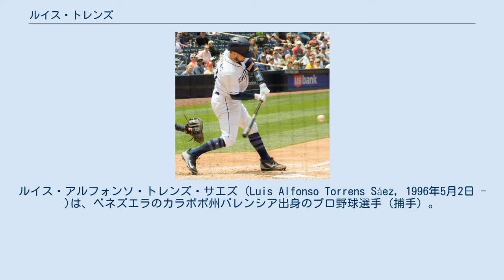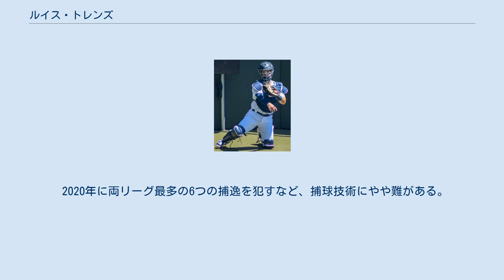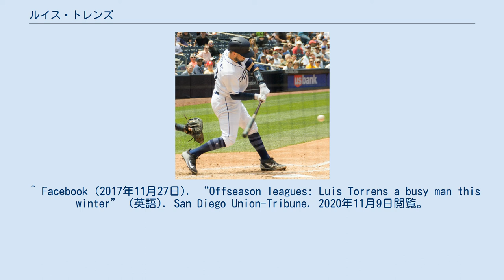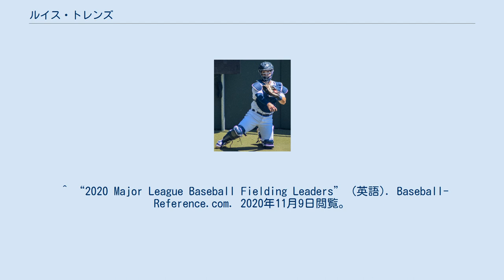ルイス・トレンズ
ルイス・アルフォンソ・トレンズ・サエズ (Luis Alfonso Torrens Sáez, 1996年5月2日 - )は、ベネズエラのカラボボ州バレンシア出身のプロ野球選手 (捕手) 。
右投右打。
 2012年7月2日にアマチュア・フリーエージェントでニューヨーク・ヤンキースと契約してプロ入り。
 2013年にルーキー級ガルフ・コーストリーグ・ヤンキースでプロデビューし、48試合に出場して打率.241、1本塁打、14打点の成績を記録した。
 2014年はルーキー級ガルフ・コーストリーグ、A-級スタテンアイランド・ヤンキース、A級チャールストン・リバードッグスでプレーし、3チーム合計で62試合に出場して打率.256、3本塁打、22打点の成績を記録した。
 2015年は開幕前の3月に右肩の手術を受け、シーズンを全休した。
 2016年にA-級スタテンアイランドで実戦復帰し、その後A級チャールストンに昇格。
2チーム合計で52試合に出場して打率.250、2本塁打、15打点の成績を記録した。
 サンディエゴ・パドレス時代 (2017年5月18日) 2016年12月のルール・ファイブ・ドラフトでシンシナティ・レッズから指名され、直後にトレードでサンディエゴ・パドレスへ移籍した。
 2017年は開幕ロースター入りし、シーズン開幕戦となった4月3日のロサンゼルス・ドジャース戦でメジャーデビューを果たした。
その後もヘクター・サンチェスと共にオースティン・ヘッジスの控え捕手として、一度もマイナーに降格することなく1年間チームに帯同し、56試合に出場して打率.163、7打点の成績を記録した。
オフにベネズエラで行われたウィンターリーグのリーガ・ベネソラーナ・デ・ベイスボル・プロフェシオナルに参加した。
 2018年のスプリングトレーニングで外腹斜筋を痛めてチームを離脱した。
この年はA+級レイクエルシノア・ストームで122試合に出場して打率.280、6本塁打、73打点の成績を記録したが、メジャーに昇格することはなかった。
 2019年はメジャーで7試合に出場して打率.214の成績を記録した。
 2020年8月30日にオースティン・ノラ、オースティン・アダムス、ダン・アルタビラとのトレードで、タイ・フランス、テイラー・トランメルと共にシアトル・マリナーズへ移籍した。
9月14日のオークランド・アスレチックス戦で、ヘスス・ルサルドからメジャー初本塁打を放った。
この年は移籍前と合わせて26試合に出場して打率.257、1本塁打、6打点の成績を記録した。
 2020年に両リーグ最多の6つの捕逸を犯すなど、捕球技術にやや難がある。
 ^ III, George A. King (2012年7月3日). “Yankees ink ‘premier prospect in Latin America’” (英語). New York Post. 2020年11月9日閲覧。
 ^ “Catching prospect Luis Torrens a teenage sensation with the Staten Island Yankees” (英語). silive (2014年7月18日). 2020年11月9日閲覧。
 ^ NJ.com, Brendan Kuty | NJ Advance Media for (2015年3月5日). “When did top Yankee prospect Luis Torrens' season-ending injury happen?” (英語). nj. 2020年11月9日閲覧。
 ^ Schneidman, Matt (2016年6月17日). “Yanks’ ‘special’ catching prospect is oozing talent — when healthy” (英語). New York Post. 2020年11月9日閲覧。
 ^ “Padres' Luis Torrens: Traded to Padres” (英語). CBSSports.com. 2020年11月9日閲覧。
 ^ Facebook (2017年4月1日). “Padres set opening-day roster...